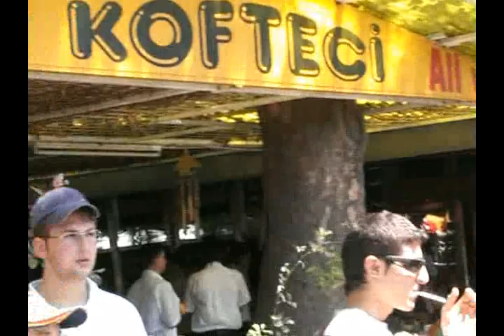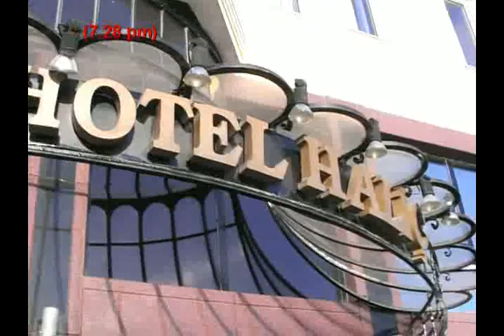Turkey 10 Days Tour Day 8 (12 Jul 2008)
Turkey 10 Days Tour 土耳其10日游 (5-14 Jul 2008).